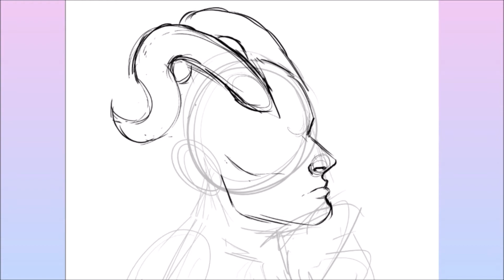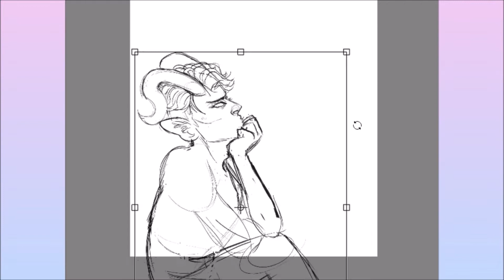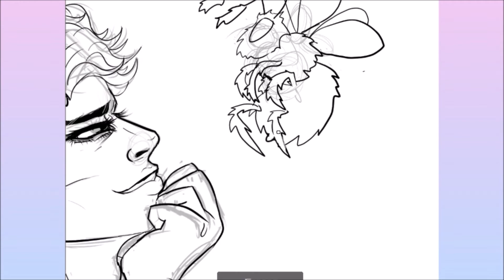[SPEEDPAINT]- A Nightly Stroll (OC)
hey all!
i'm so sorry for disappearing for 3 months but i've been busy working for university(only 1 more essay to go then i'm free!!) and any time I have had for drawing has been spent on my webcomic! anyway so here's a little something! i thought of a little forest nymph having a bee for a familiar!

39 by design - drab majesty